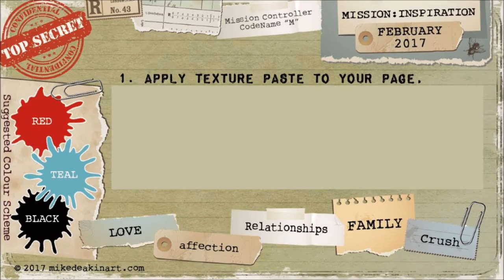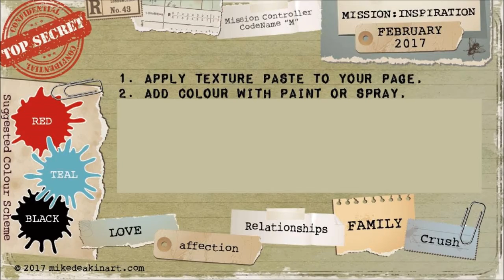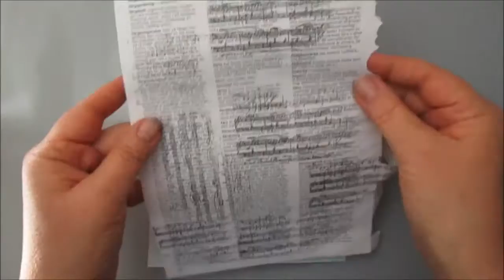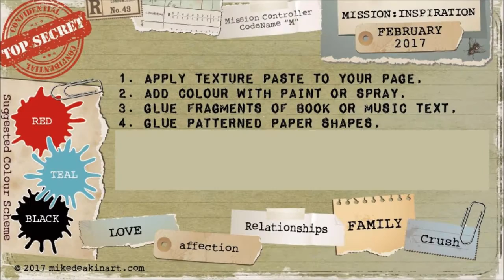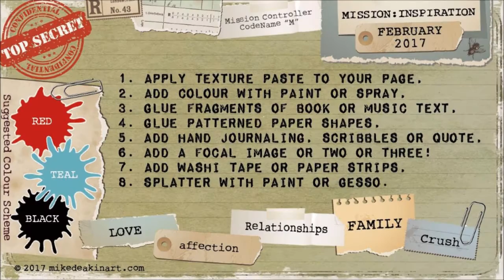L O V E - Art journal challenge Mission Inspiration 2017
Art journal challenge in Facebook group "Mission Inspiration" started by Mike Deakin.